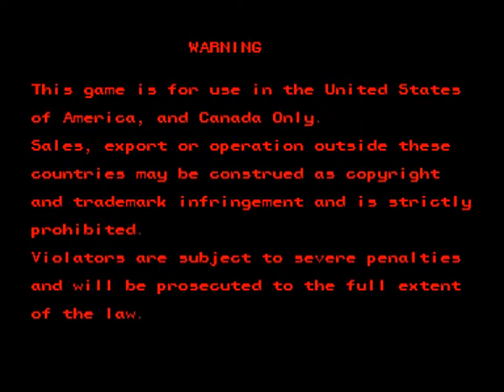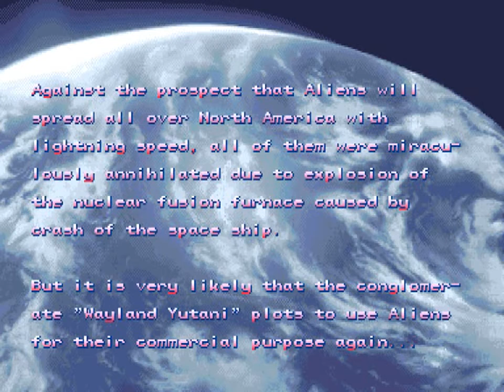Arcade Longplay Alien vs Predator - 1CC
Produtora: Capcom
Distribuidora: Capcom
Gênero: Beat-em-ups
Lançamento:  1994